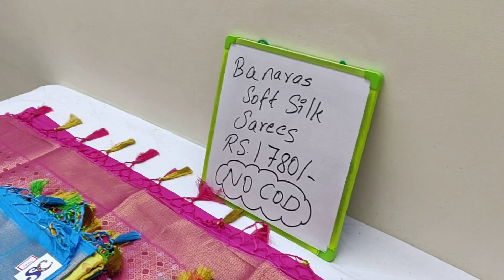Banaras soft Silk saree Rs 1780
💪 Hand Stock
💰 Rs 1780
🥻Banaras soft Silk Sarees